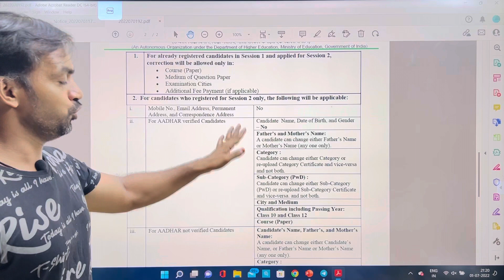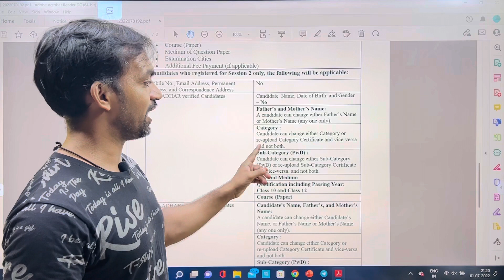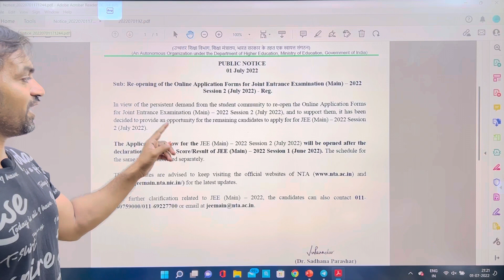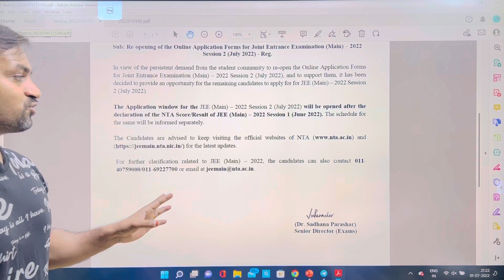JEE Main 2022 Session 2 | Important updates | Correction window and reopening of application